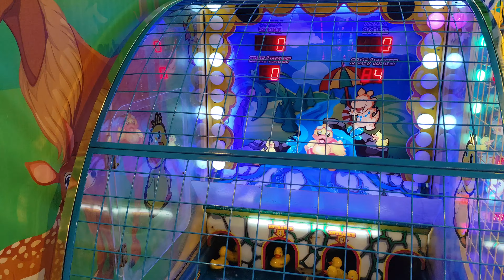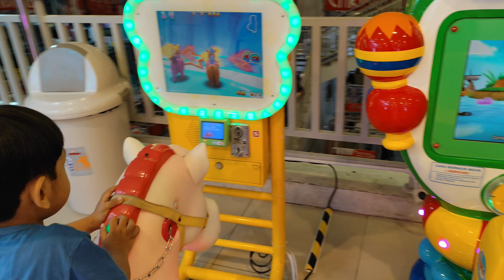SHOLAWAT MERDU PENYEJUK HATI-LAM'YAH TA'LIM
sholawat merdu penyejuk hati